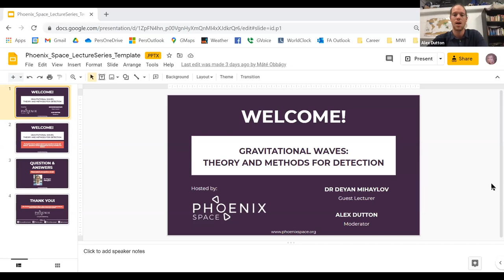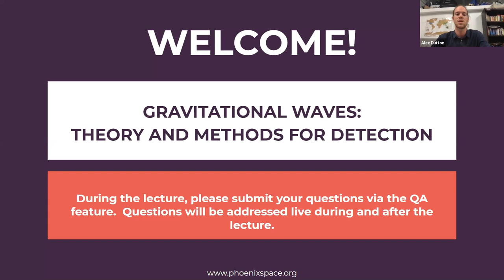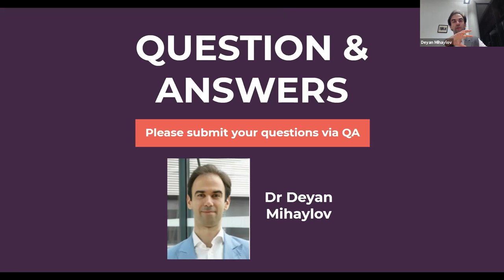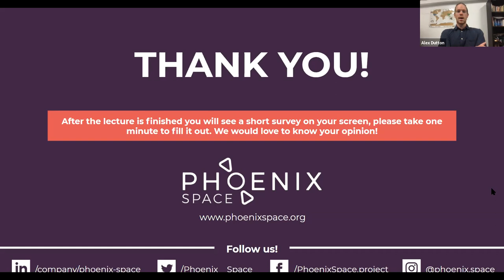"Gravitational Waves: Theory and Methods for Detection" Advanced Track Lecture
In this Advanced Track lecture of the Phoenix Space Lecture Series, Dr. Deyan Mihaylov, Post Doctoral Researcher at the Max Planck Institute, presented a session covering a variety of topics about gravitational waves, in celebration of five years since their detection. Some of the topics covered by Dr. Mihaylov included the derivation of gravitational waves as a linear effect in Einstein’s theory of General Relativity, the action of gravitational waves on test masses, how these waves are generated by binary astrophysical systems, and the significance of the quadrupole formula.